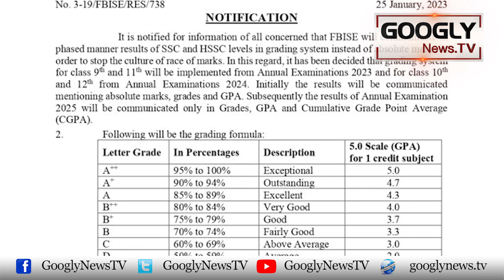Exams Mein Kamyabi Kai Liye Abb 100 Mein Sai 40 Marks Zroori Qarar | Googly News TV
Exams Mein Kamyabi Kai Liye Abb 100 Mein Sai 40 Marks Zroori Qarar